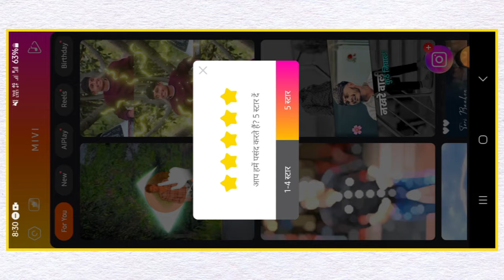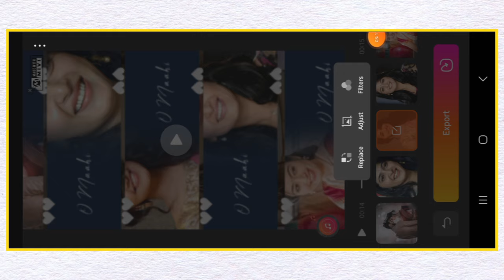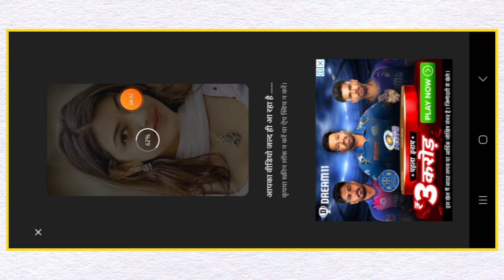Multiple photo strolling lyric video editing || Photo Scrolling Video Editing Vn || gulabi sadi edit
new trending instagram reels lyrics video editing in alight motion

My instagram I'd fallow me and any problem then content me on insta

MY QUERIES _-_-_-_-

photo scrolling video editing vn
New Trending Multiple Photo Scrolling
4K Navratri Status Video Editing In Vn
New Trending Instagram Lyrics Reels.
Trending Ink Splash Glowing Lyrics Reels
New Trending Ink Splash Lyrics Reels.
Trending Reels Face Light Blink Video
Trending Video Editing In Vn App
Multiple Photo Scrolling Lyrics Video.
instagram trending reels editing vn video editor tutorial instagram reels editing
Multiple Photo Scrolling Lyrics Video Editing
Instagram Trending lyrics video editing alight motion
lyrical video edit kaise kare
New Editing tutorial
trending scrolling card photo editing
lyrical video editing kaise kare
multiple video editing tutorial
multiple photo reels editing
multiple video editing vn
new trend video edit alight motion
new trend lyrics edit video alight motion
new trending lyrics editing in alight motion
new trend status Video Editing tutorial

-_-_ Some image, Musics, Video, Graphics, are shown in this video may be copyright to respected owners, not mine -_-_

Note:- Copyright disclaimer under section 107 of the copyright act 1976, allowance is made for "fair use" for purposes such as criticism, Comment, new reporting, teaching, scholarship, and research.fair use is a use permitted by copyright statute that might be otherwise be infringing. non-profit, educational or personal use tips the balance in favour of fair use

                JINU TECK BOY